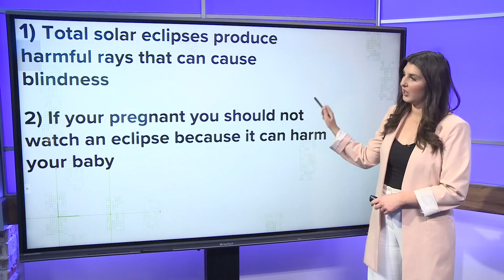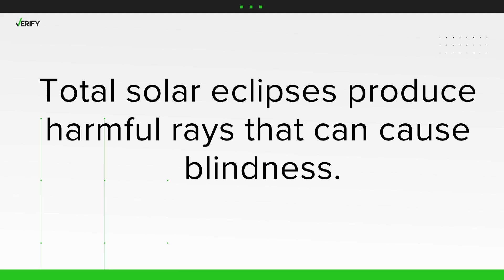3 common myths people still believe about solar eclipses | VERIFY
Since the dawn of time there have been plenty of myths and legends about eclipses. Here are some of the most popular ones people still believe despite there being evidence that they aren't true. In this report, VERIFY's Meghan Bragg speaks to experts about common myths believed about eclipses who explain their origins and why people think they're true.

MYTH
Total solar eclipses produce harmful rays that can cause blindness.

FALSE: While the eclipse itself can't cause blindness if you are not in the path of totality and not wearing glasses, it can cause serious damage to your eyes.

MYTH
If you are pregnant, you shouldn't watch an eclipse because it can harm your baby
FALSE: This myth stems from the idea that harmful radiation is emitted during a solar eclipse. While NASA does say particles called neutrinos do travel from the sun to Earth and through your body, it's not enough to harm you.